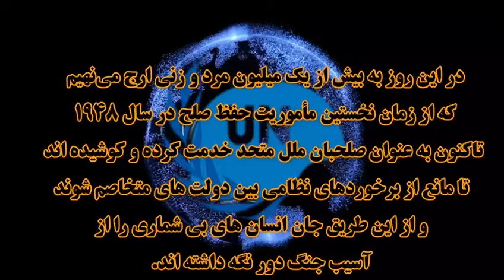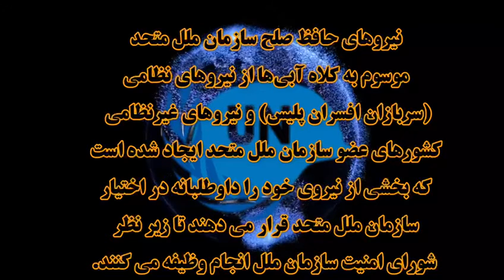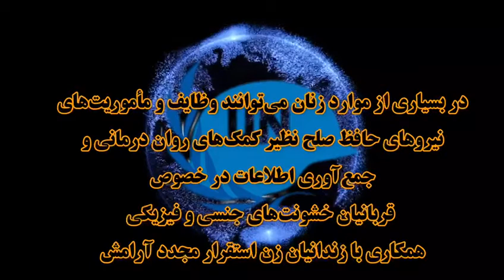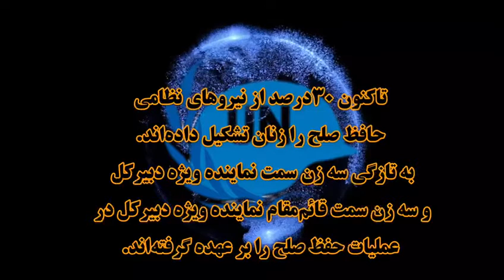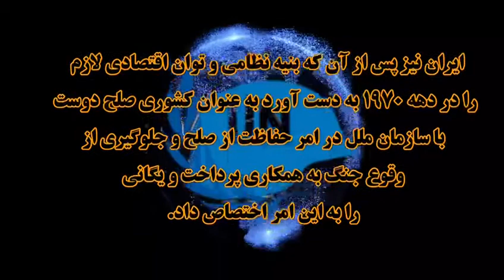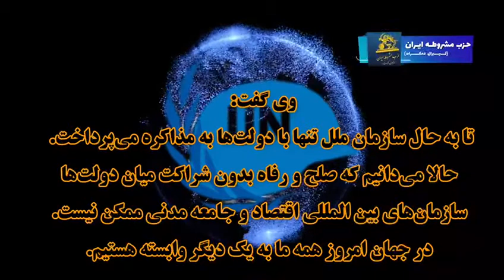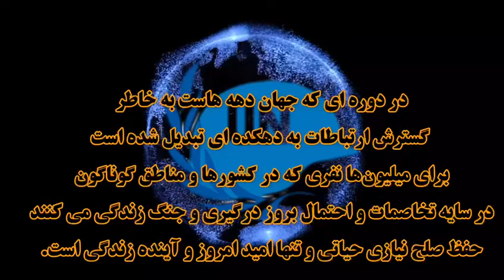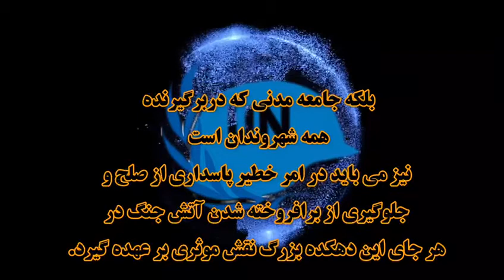روز جهانی صلحبانان سازمان ملل گرامی باد29 ماه مه روز جهانی "صلحبانان سازمان ملل" فرصتی برای ادای...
روز جهانی صلحبانان سازمان ملل گرامی باد
29 ماه مه روز جهانی "صلحبانان سازمان ملل" فرصتی برای ادای احترام به همه مردان و زنانی است که در عملیات صلح سازمان ملل متحد خدمت کرده و می کنند. در این روز به بیش از یک میلیون مرد و زنی ارج می‌نهیم که از زمان نخستین مأموریت حفظ صلح در سال ۱۹۴۸ تاکنون به عنوان صلحبان ملل متحد خدمت کرده‌ و کوشیده اند تا مانع از برخوردهای نظامی بین دولت های متخاصم شوند و از این طریق جان انسان های بی شماری را از آسیب جنگ دور نگهداشته اند.